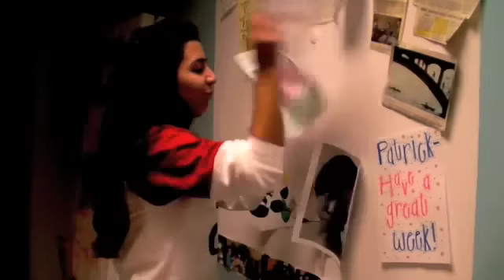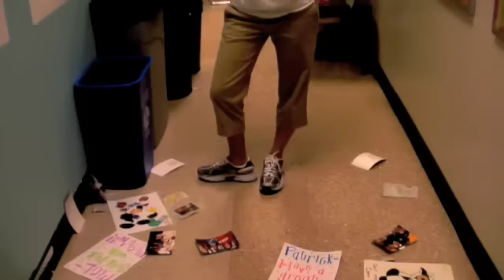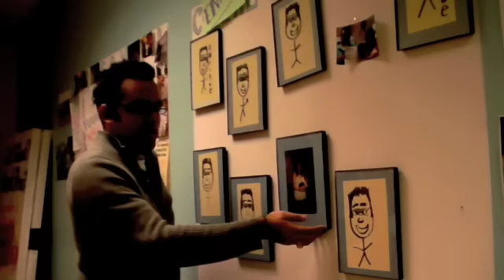Commies 2009: Funniest Commie